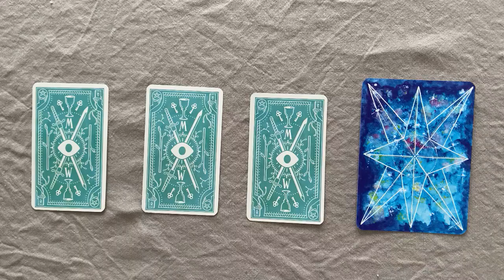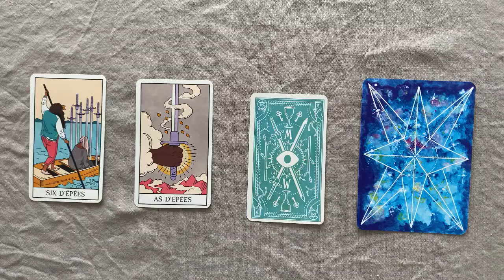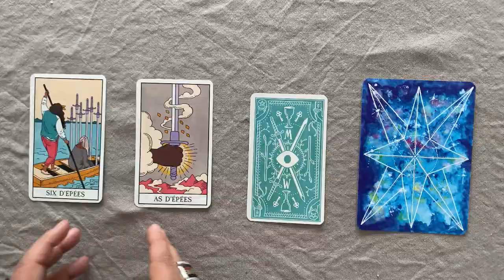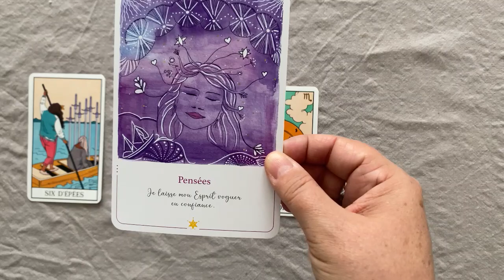Taureau 🧚 Taroscope Avril 2022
Chaleureusement ♡
Béatrice